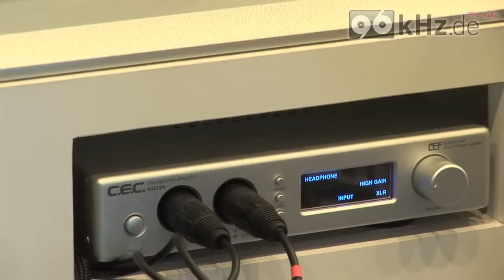Produktvorstellung: Ultrasone Kopfhörer Serie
Musikmesse Frankfurt 2010: Jürgen Wirtz ist für 96kHz.de auf der Suche nach den neusten Produkten der Messe.